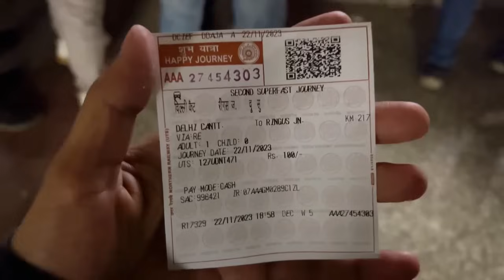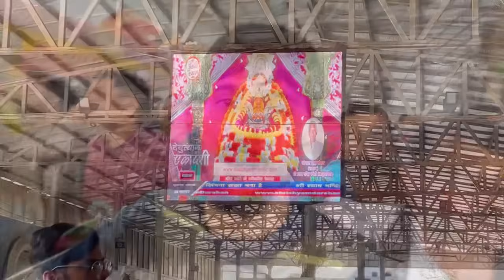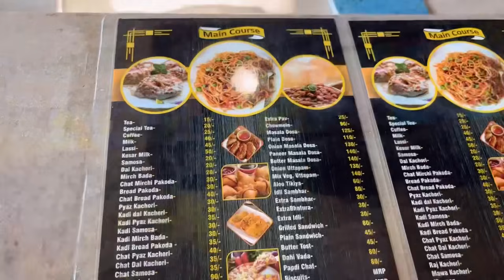🎂 Happy Birthday Shyam Baba ji 🎂🥳🙏🏻 | Delhi To Khatu Yatra Shyam Birthday Special 🚩🎂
Hello friends today’s I covered Shree Khatu Shyam Yatra from delhi and covered shyam baba bday 🎂✨🙏🏻. I hope you all like my vlog.
Thankyou